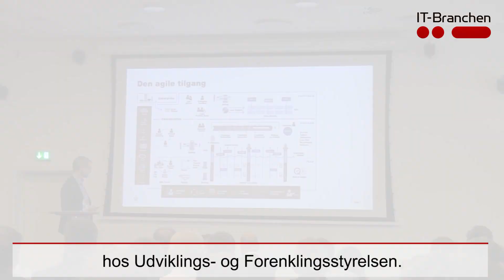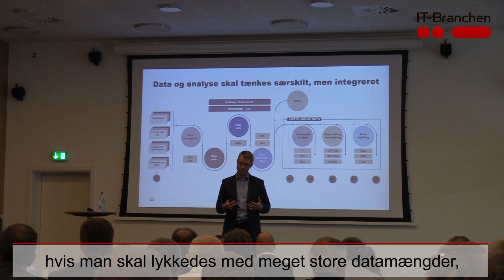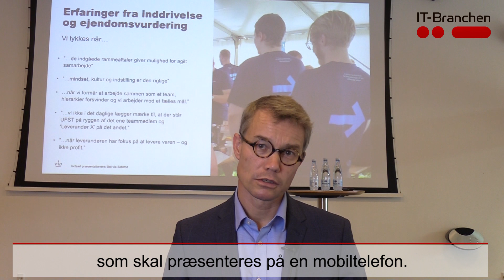Udviklings og Forenklingsstyrelsens it-strategi, Andreas Berggreen på IT Branchens lederdøgn 2019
Andreas Berggreen, udviklingsdirektør i Udviklings  og Forenklingsstyrelsen fortæller på IT-Branchens lederdøgn 2019 om skattevæsenets it-transformation.